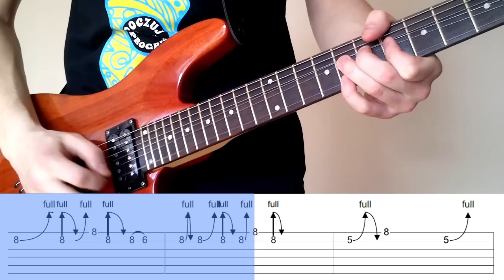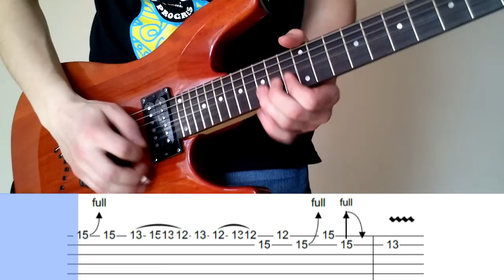Guns N' Roses - November Rain | Lekcja Gitary | solo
Naucz się grać razem z nami 👉 Guns N' Roses - November Rain GIG

Twórcą nagrań jest Ambasador marki Naucz się grać Tomasz Połczyński - zapraszamy na jego kanał po więcej nagrań :)

🎸 Gitary, które są po selekcji Adriana - sprawdzone, więc masz 100% gwarancji, że kupisz pewny sprzęt, znajdziesz tutaj

Tylko u nas, dokładnie przemyślana nauka krok po kroku z Planem Rozwoju oraz Pakietem Startowym

Jeśli masz jakieś pytania, to pisz na fanpage na Facebook’u – tam złapiesz Adriana, który udzieli Ci pomocy 🧡 Szukasz kanału gdzie od podstaw nauczysz się grać na gitarze? 🥰
✅ Tylko u nas kurs gry na gitarze dla początkujących i zaawansowanych.
😉 Nauka gry na gitarze stanie się jeszcze prostsza i przyjemniejsza!